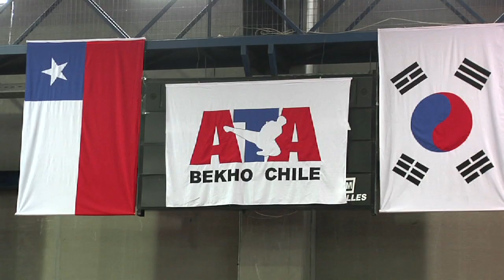Taekwondo en Maipú 2012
Campeonato Panamericano de Taekwondo 2012, Chile.
El evento se realizó durante los días, 5, 6 y 7 de octubre en los gimnasios Santiago Bueras y Fernando González, ubicados en la comuna de Maipú.
A la competencia asistieron delegaciones de varios países americanos, junto con una pequeña delegación proveniente desde Corea.
La cita deportiva sirvió de preparación para el próximo campeonato del mundo que se desarrollará en los Estados Unidos en el 2013.